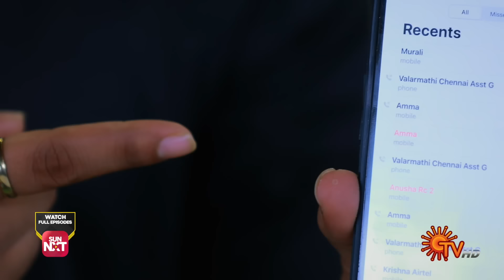Manamagale Vaa - Best Scenes | 25 Oct 2024 | Tamil Serial | Sun TV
Watch the Best Scenes of popular Tamil Serial ManamagaleVaa that airs on Sun TV.

Narmada's mission to her ancestral village to reunite her father & his estranged family entwines with Kathir's task of finding suitable grooms for his three sisters. What unfolds when they fall in love, striving for a cause against the same enemy?